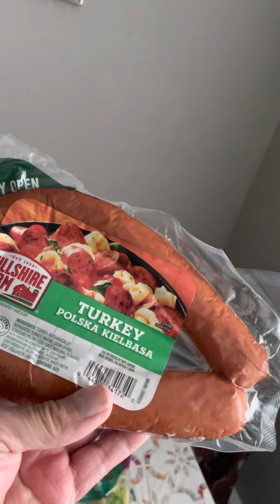Happy Saturday grocery haul!!